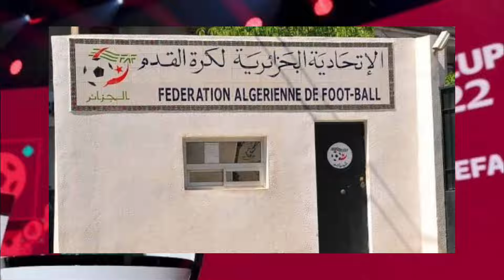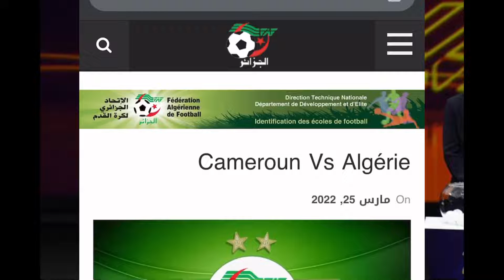الفاف تعلن قرار خطير حول مباراة الجزائر ضد الكاميرون وتلغي نتيجة المبارات..!!